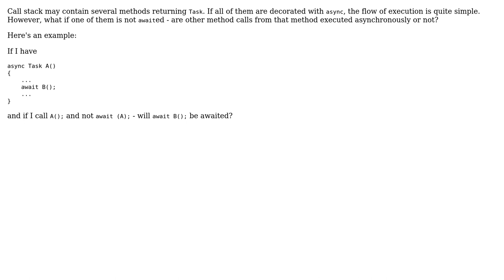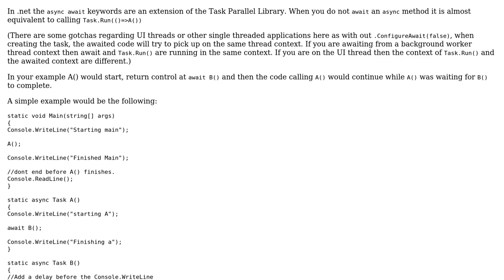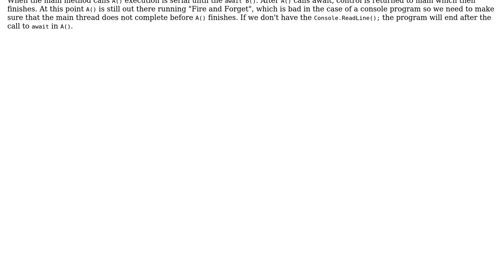Does omitting await keyword once in the call stack break the asynchronous behavior of the whole...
Does omitting await keyword once in the call stack break the asynchronous behavior of the whole stack?

With thanks & praise to God, and with thanks to the many people who have made this project possible! You are responsible for your own actions.